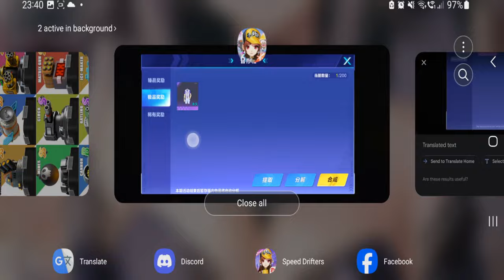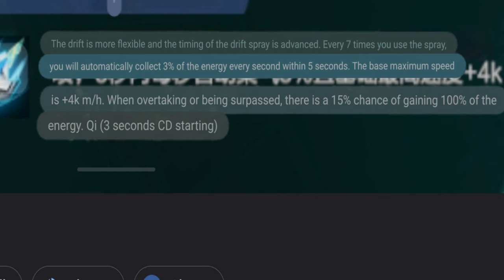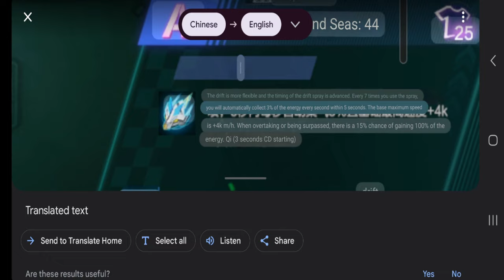Most Expensive Voucher Car? Review Mountain Sea Bi An 【QQ Speed Mobile】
my vouchers.

(Shoutouts) Thank you for joining my membership:
🏆SUPREME TIER🏆: AZLI MW, DZACK GAMING
MASTER TIER:  TUFFY RUSHY, ANYA96, CAMELIA DAIAMOND
Songs:
So Lit, Comedic Time, To・Ho・Ho, 運営狂騒曲, At The Game, Beat Your Competition (Remix), Take You Home Tonight, Knuckles, O Boy, Synergy, Average, EXE1 Style, Educated Man